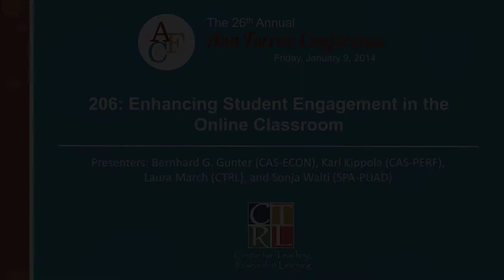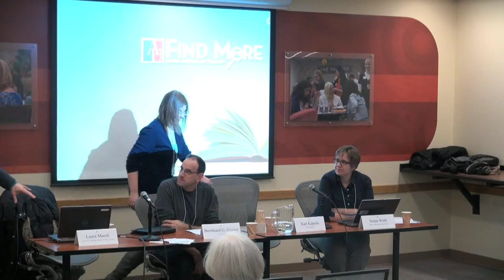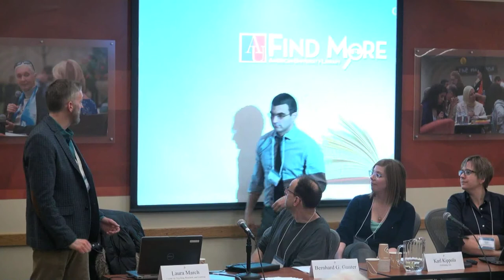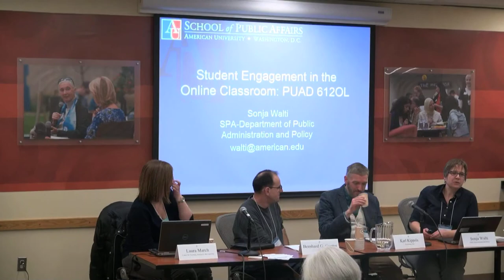2015 AFC 206: Enhancing Student Engagement in the Online Classroom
Student participation in the online classroom is critical yet often lagging or lacking. This session explores questions such as: What role does student engagement play in the online classroom? What techniques, incentives, and pedagogical tools can instructors use to enhance online student engagement? (With Sonja Walti, SPA-PUAD (Chair); Bernhard G. Gunter, CAS-ECON; Karl Kippola, CAS-PERF; and Laura March, CTRL)